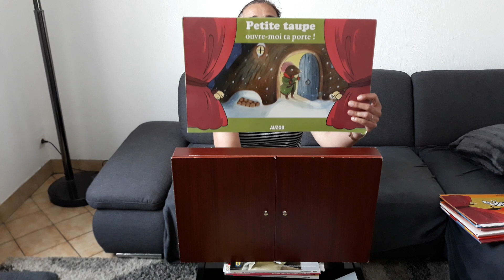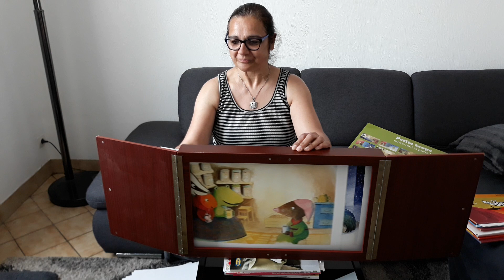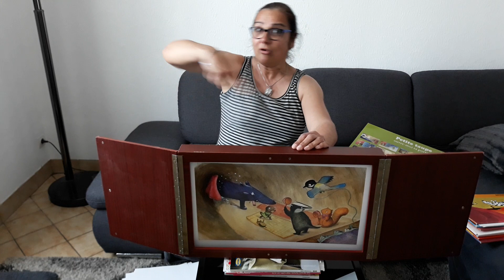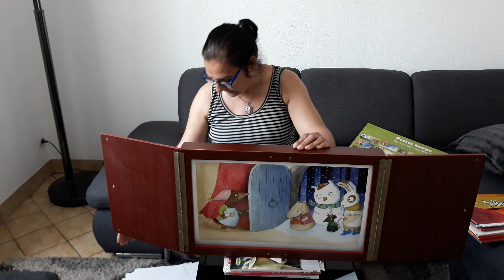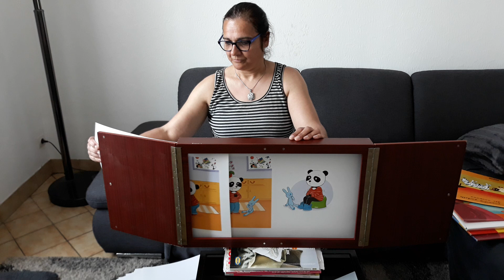Kamishibaï : Petite taupe ouvre-moi ta porte !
Des histoires pendant le confinement.